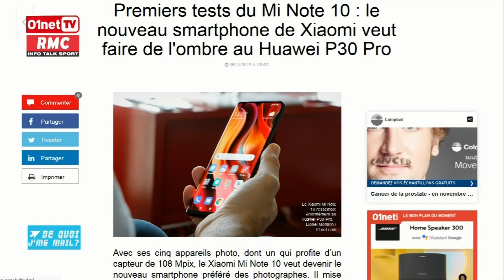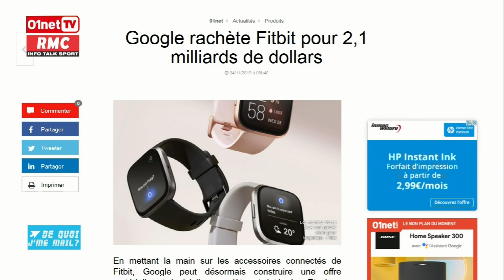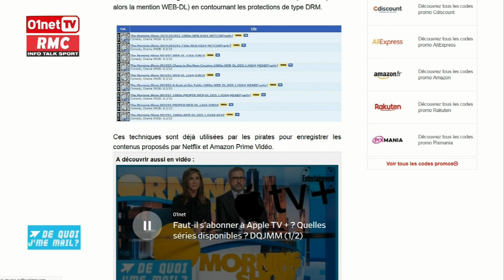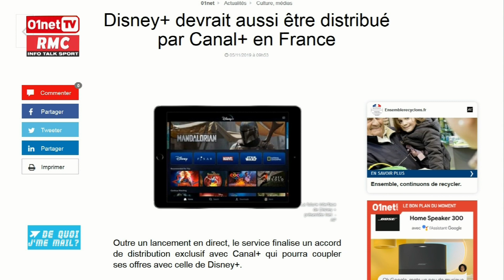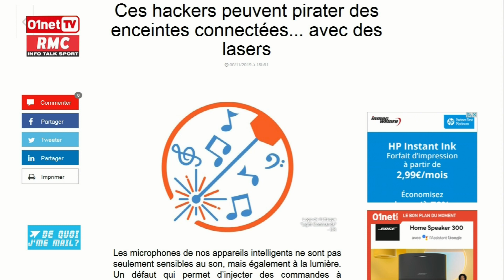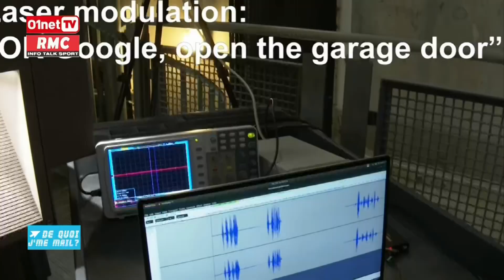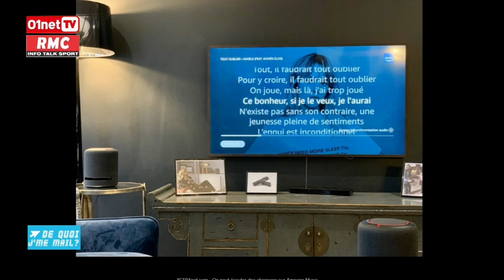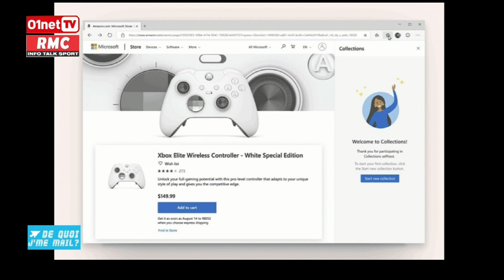A quoi sert le capteur photo 108 Mpx du Xiaomi Mi Note 10 ? DQJMM (1/2)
Chaque semaine, De Quoi Je Me Mail ouvre le débat sur l'actu high-tech ! En compagnie de journalistes, mais aussi de personnalités spécialistes du numérique, nous analysons, décortiquons les grandes tendances du moment. Ce vendredi, nous commentons l'actu en compagnie de Jean-Sébastien Zanchi journaliste 01net.com et Christofer Ciminelli directeur de la rédaction 01net.com.

- Xiaomi sort le Mi Note 10, premier smartphone à intégrer un capteur photo à 108 Mpx
- Google rachète Fitbit pour 2,1 milliards de dollars
- Apple TV+ : les séries phares du service de VoD sont déjà piratées
- Disney+ devrait aussi être distribué par Canal+ en France
- Ces hackers peuvent pirater des enceintes connectées... avec des lasers
- Premières impressions : l'Echo Studio sera-t-elle la meilleure enceinte connectée d'Amazon ?
- La version Chromium de Microsoft Edge arrivera le 15 janvier prochain